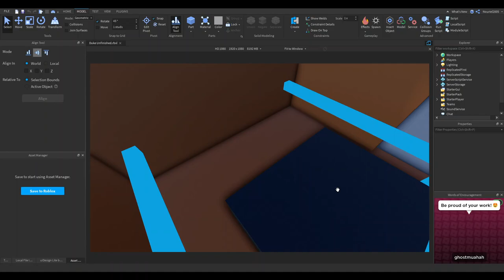I made Duke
Nothing will be proud of work. Just modelling, painting and scripting these models so working. So, I made High Detailed train forever. Also, I add a thumbnail screenshot after finishing these models.